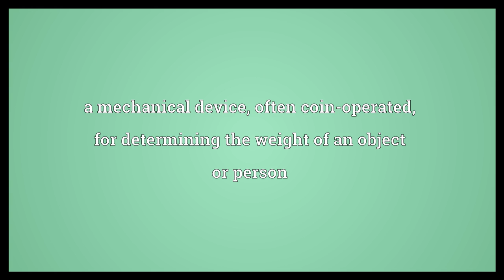Weighing machine Meaning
Video shows what weighing machine means. a mechanical device, often coin-operated, for determining the weight of an object or person.  Weighing machine Meaning. How to pronounce, definition audio dictionary. How to say weighing machine. Powered by MaryTTS, Wiktionary